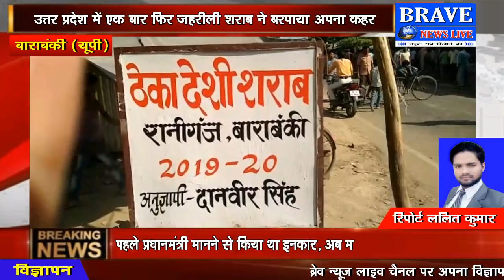ज़हरीली शराब पीने से 14 की मौत, 15 अधिकारी सस्पेंड, ठेका मालिक गिरफ्तार | BRAVE NEWS LIVE